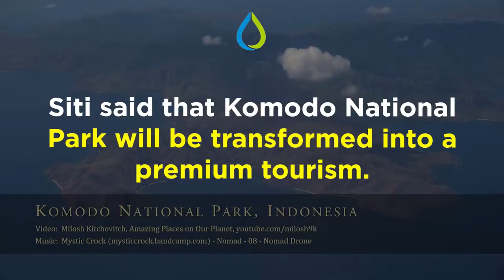FACTS & CONTROVERSY OF KOMODO DRAGON VS TRUCK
Recently, social media and world news are being enlivened with a photo showing a truck as if it was being stopped by a Komodo dragon. This photo immediately reaped the pros and cons, some criticizes and some supports.
The area of Komodo Island is being intensively regulated by the government of President Jokowi. The target is that this area will become a super premium tourism with a limited circle. The spirit of this program is a middle way between conservation and economic interests.
When examined, the concept of super premium tourism has actually been started since the beginning of 2019. At that time there was a lot of discussion about the issue of closing the Komodo National Park by the NTT Provincial Government.
In January 2019, NTT Governor Viktor Bungtilu Laiskodat declared the closure of the Komodo National Park (TN). The reason is, the condition of the Komodo dragon's habitat has decreased and the Komodo dragon's body condition is small as a result of the decrease in deer which is the main food of the Komodo dragon.
"The NTT government will make arrangements for the Komodo National Park area to make it better, so that the habitat of the Komodo dragons will be more developed. We will close the Komodo National Park for one year," said NTT Governor Viktor Bungtilu Laiskodat (20/1/20).
President Jokowi also voiced an emphasis on two things, conservation and tourism. Both must be balanced and maintained, the conservation should be considered and tourism is maximally developed.
The closure of Komodo National Park did not take place after being under pressure here and there. The government decided not to close Komodo Island, but to organize it together.